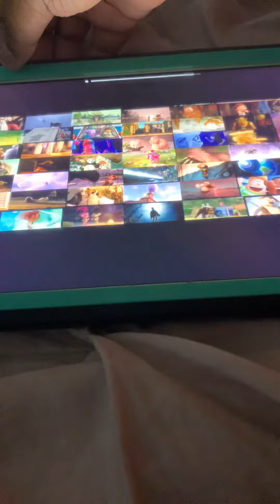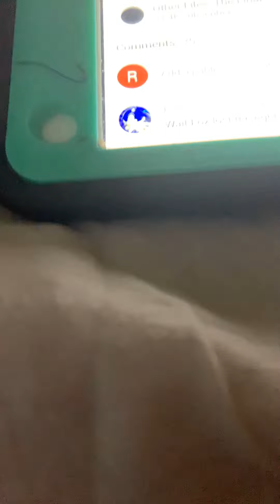Sylvester and Gibson Movie 2 opening